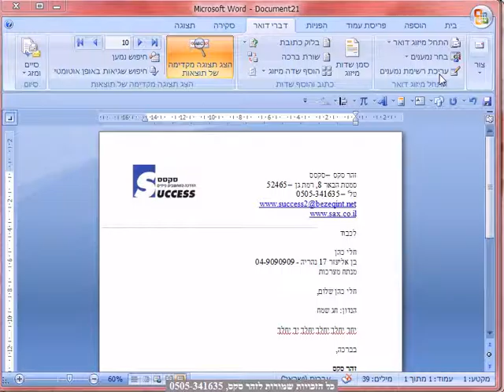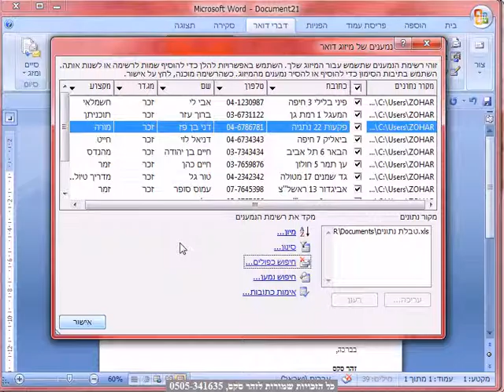מיזוג עריכת רשימת נמענים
מיזוג   עריכת רשימת נמענים  , קורס וורד מלא, בהנחיית זהר סקס, מאות טיפים.וטכניקות מיוחדות.